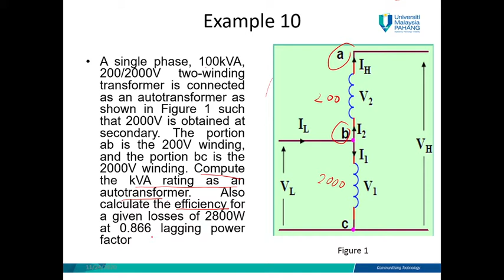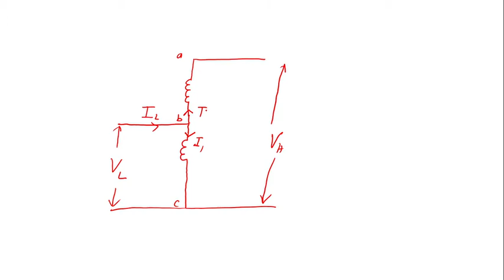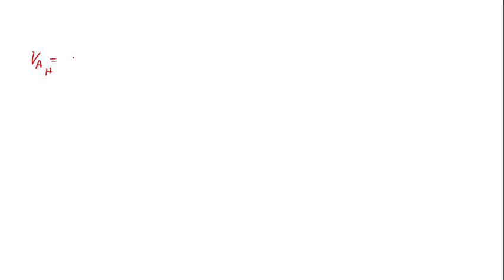BTW2243-Chapter2-Part-14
Teaching & Learning